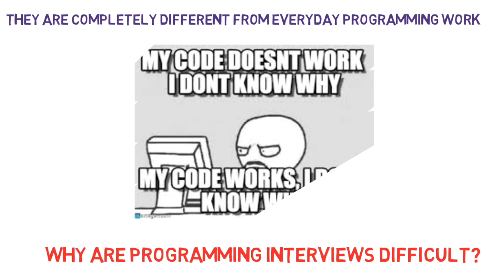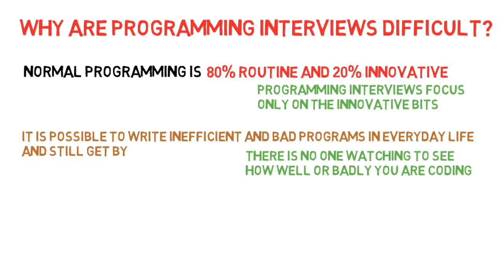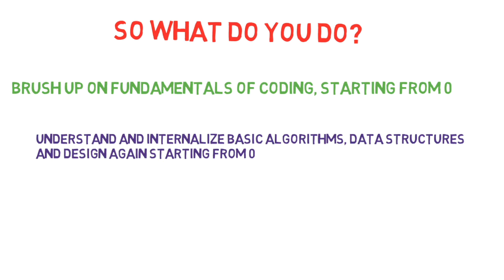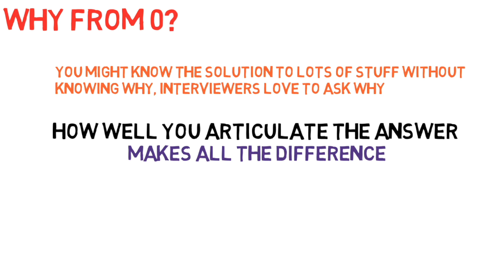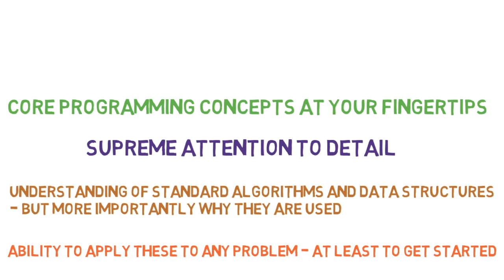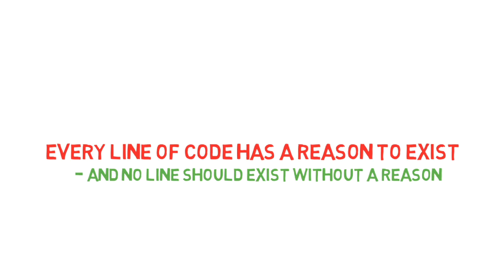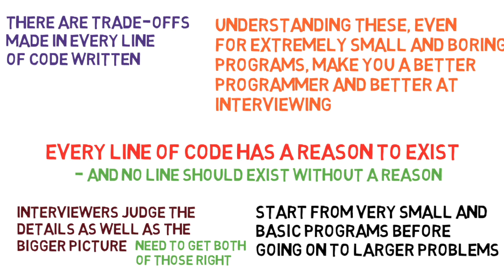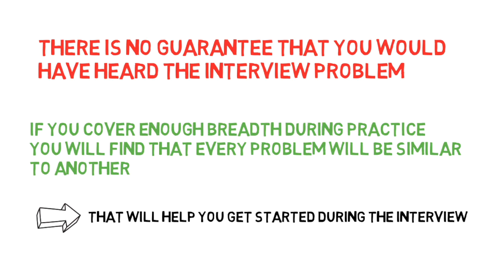Best Programming Tutorial | Best Break Away Programming and Coding Interviews | simpliv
Explore the full course on Simpliv (special discount included in the link)

Simpliv is an online platform that offers courses taught by leading experts. You can choose from classes on Java, PHP, IT, Python, Development, Software, IOT(Internet of things), Artificial Intelligence, Machine Learning, cybersecurity, big data, the blockchain, SQL databases, Photoshop, Music Theory, Business, and many others.
Simpliv also allows everyday experts to create their own class so you will have to be selective about the courses you want to take as anyone can create a course.